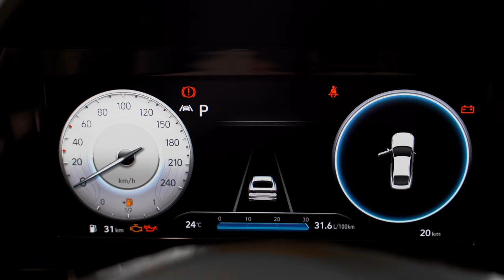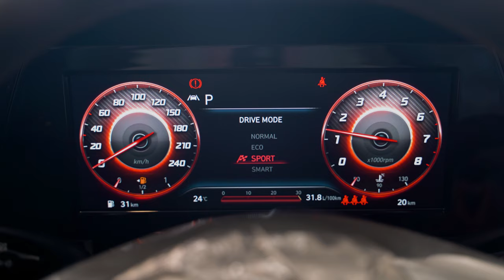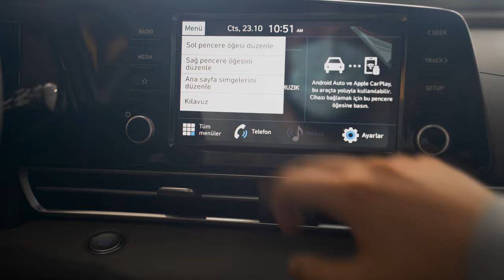2022 Hyundai Elantra - Exterior and interior Details (Futuristic Compact Car)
2022 Hyundai Elantra

Highs Unique look, attractive price tag, optional turbocharged engine offers good pep.
Lows Standard powertrain is a bit of a snooze, most futuristic tech is optional, design doesn't appeal to everyone.Verdict Underneath the Elantra's bold styling you'll find a compact car that is spacious, practical, efficient, and affordable.

Overview
The 2022 Hyundai Elantra stands out in traffic due to its unique styling, but underneath the sharply creased sheetmetal is a spacious and practical compact car. Its cabin is decked out with a similarly futuristic design and several high-end features are offered, especially on the high-end trims, that help with the wow factor. The entry-level engine is a somewhat sleepy 147-hp four-cylinder that is mated to a continuously variable automatic transmission (CVT), but both a hybrid powertrain and a 201-hp turbocharged four are optional. The Elantra competes with heavy hitters such as the Honda Civic, the Nissan Sentra, and the Toyota Corolla, and its style and value-oriented packaging makes it a solid choice among compact cars.

Following a full design for the 2021 model year, the Elantra is unchanged for 2022. A racy Elantra N model is slated to launch this year, but we review that model separately.
SE: $20,875
SEL: $22,125
Blue Hybrid: $24,775
N Line:İ $25,275
Limited: $26,625
Limited Hybrid: $29,275

The midrange SEL model offers the best balance of price and features. We'd opt for the available SEL Convenience package, which adds a 10.3-inch digital gauge display, adaptive cruise control, a leather-wrapped steering wheel and shift knob, a wireless smartphone charging pad, and heated front seats.

The standard nonhybrid powertrain is a 147-hp four-cylinder engine with front-wheel drive and a CVT. The hybrid model uses a 1.6-liter four-cylinder paired with an electric motor to make 139 horsepower. Gearchanges in the hybrid are handled by a six-speed automatic. Neither of these options offer thrilling acceleration, but in our test drive of a nonhybrid model we noted good ride quality and enough pep for normal city and highway driving. The most exciting Elantra is the performance-oriented Elantra N, which we review separately, but those who can't quite stomach that car's price tag could consider the tamer N Line model. It's powered by a turbocharged 1.6-liter four-cylinder and mated to either a six-speed manual or a seven-speed dual-clutch automatic. After a brief test drive, we came away impressed with the N Line's perkier acceleration and its adept handling, which ups the athleticism without compromising on a too-stiff ride.

The EPA estimates the 2022 Elantra with the 2.0-liter four-cylinder will earn up to 33 mpg in the city and 43 mpg on the highway. Models with the turbocharged 1.6-liter four have estimates as high as 28 mpg city and 36 highway. The thriftiest hybrid Elantra is rated at 53 mpg city and 56 highway. On our 75-mph highway fuel-economy route, which is part of our extensive testing regimen, the Elantra hybrid managed only a 48-mpg result while the nonhybrid Limited with the base engine did 38 mpg. For more information about the Elantra's fuel economy, visit the EPA's website.

To match its dramatic exterior, the cabin of the Elantra looks appropriately futuristic. The dashboard and center console wrap around the driver while the passenger's side takes a more minimalist approach. A single LED strip follows the dashboard-spanning air vent across the width of the car from the steering column to the passenger's-side door panel. Passenger volume is generous, particularly in the rear seat, which helps the Elantra compete with roomier rivals such as the Sentra and the Volkswagen Jetta. In our testing, the Elantra fit six carry-on suitcases inside its trunk.

An optional 10.3-inch digital gauge display rubs elbows with a second 10.3-inch infotainment touchscreen that sprouts from the top of the Elantra's dashboard. The standard infotainment setup is an 8.0-inch center display and analog gauges for the instrument cluster. Hyundai's latest infotainment interface takes center stage here. Apple CarPlay and Android Auto are both standard, as is a Wi-Fi connection. A voice-recognition feature allows the driver to adjust things such as the climate control or the heated seats by uttering specific phrases.